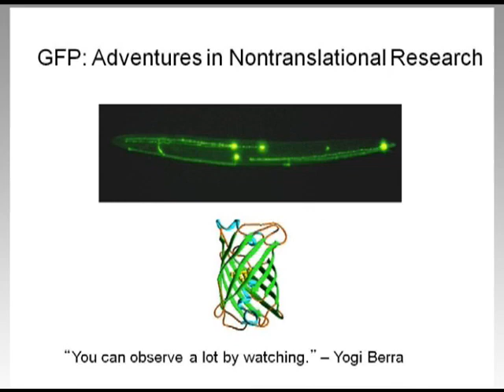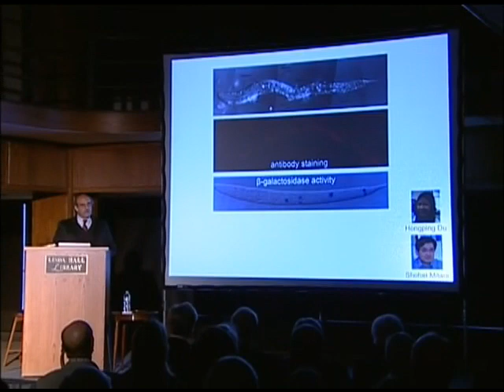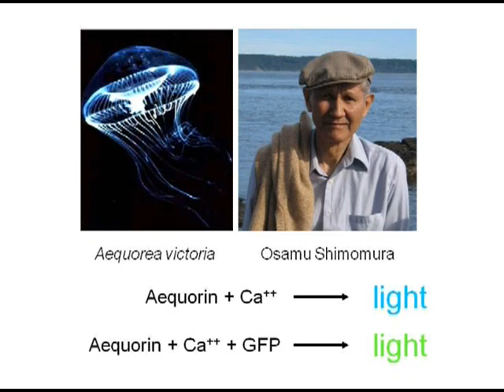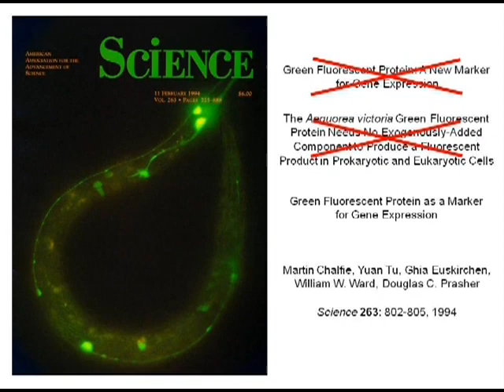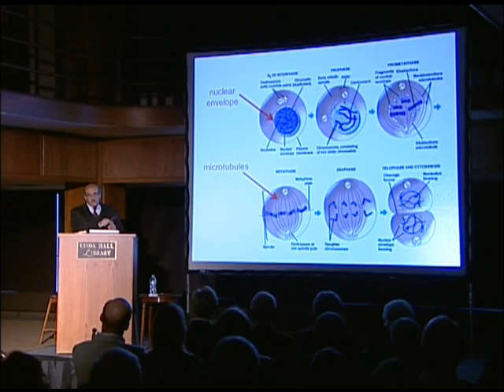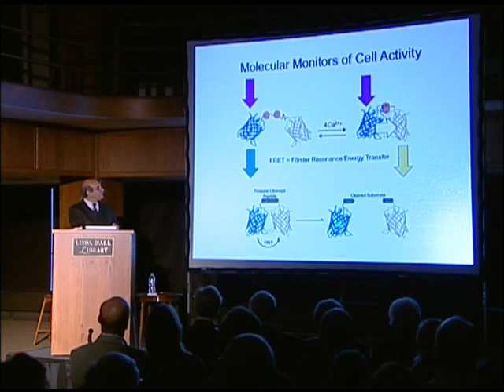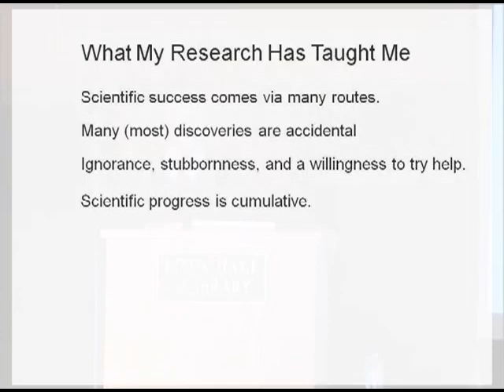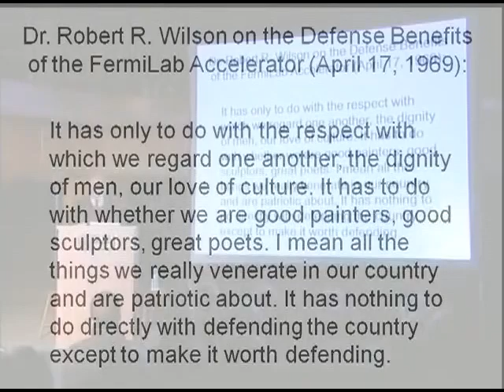GFP: Adventures in Non-translational Research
April 26, 2011, at the Linda Hall Library

Martin Chalfie received the 2008 Nobel Prize in Chemistry. He is the William R. Kenan Jr. Professor of Biological Sciences at Columbia University, where he is also Chair of the Department of Biological Sciences.

Green Fluorescent Protein (GFP) allows scientists to look at the inner workings of cells. GFP can be used to tell where genes are turned on, where proteins are located within tissues, and how cell activities change over time.

The discovery and development of GFP also provide a very nice example of how scientific progress is often made: through accidental discoveries, the willingness to ignore previous assumptions and take chances, and the combined efforts of many people. The story of GFP also shows the importance of basic research on non-traditional organisms.